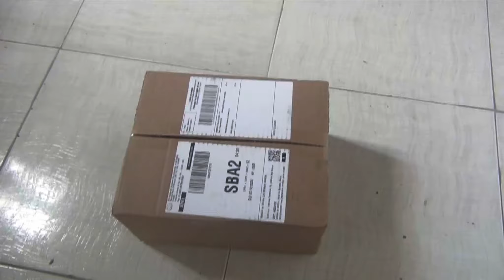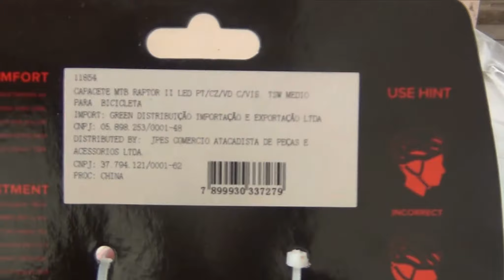Unboxing | Comprei um novo CAPACETE da marca TSW paras minhas PEDALADAS 🚲😎👍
Capacete TSW

VAI COMPRAR? USE NOSSO LINK PARA NOS AJUDAR

OUTROS CANAIS DO MENKAY:
✅Detonados: @MenkayGD
✅Series: @MenkayGPlay
✅Menkay Mobile:@MenkayMobile